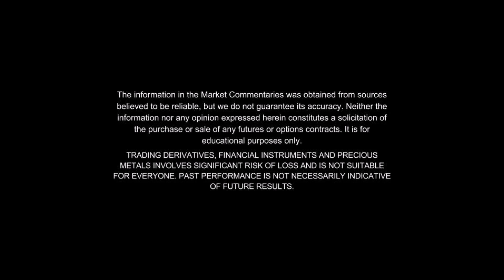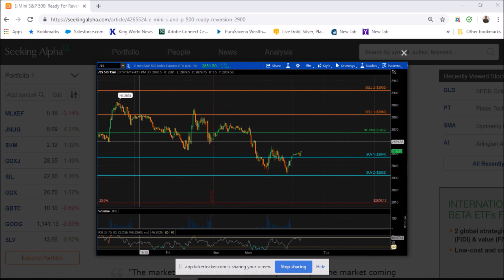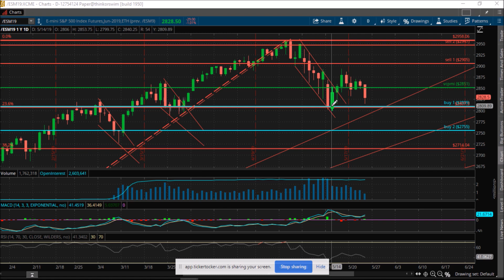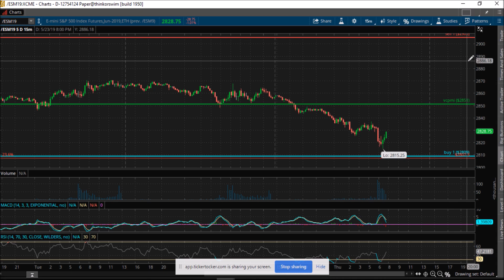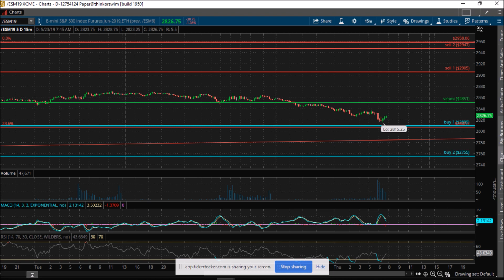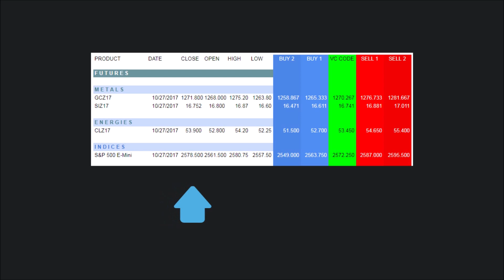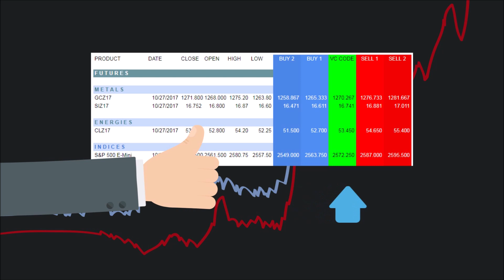E MINI S&P LIVE SESSION WITH PATRICK MONTESDEOCA 52319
The Equity Management Academy is a virtual online trading school with a Live Trading Room dedicated to providing traders with the education, training and AI tools necessary to trade like a professional. Imagine trading side-by-side with a professional robot trader: you learn so much, so fast.

Our proprietary artificial intelligence (AI) trading algorithm, the Variable Changing Price Momentum Indicator (VC PMI) has an impressive track record, and can help increase your confidence when you trade, as well as your returns–if you learn to use it correctly. The VC PMI methodology shows you precisely when and where to enter and exit any given market with 90% to 95% confidence, and can be tailored to your trading needs as a day, swing or long-term trader in any market.